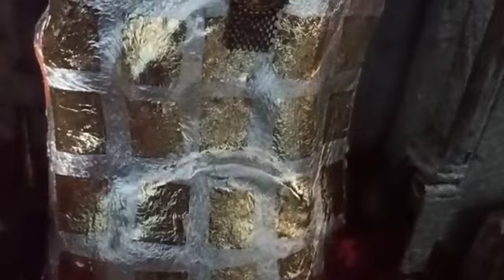आज के सोने चॉदी के चोले में दर्शन मेहंदीपुर बालाजी मंदिर#Mehandipurbalaji